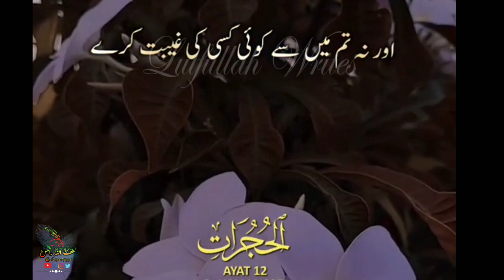Surah Hujurat Ayat 12 || Urdu Translation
Surah Hujurat Ayat 12
 Urdu Translation